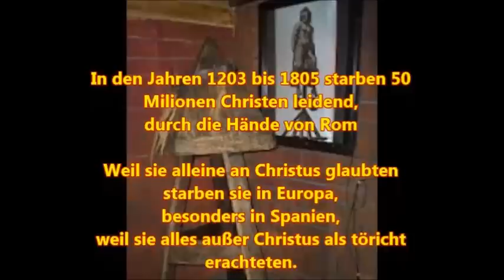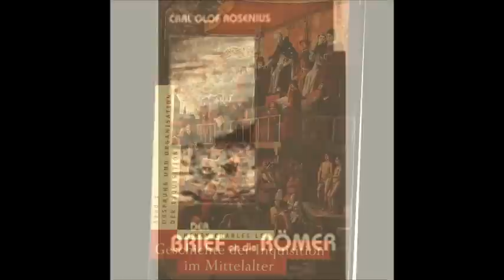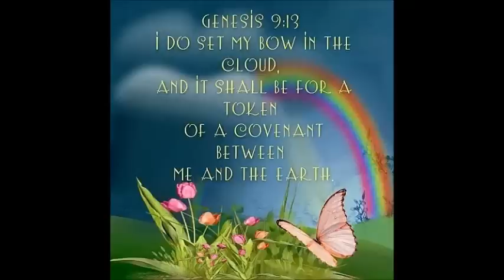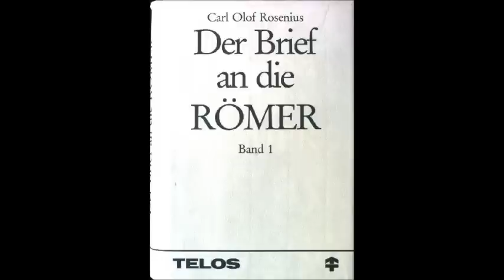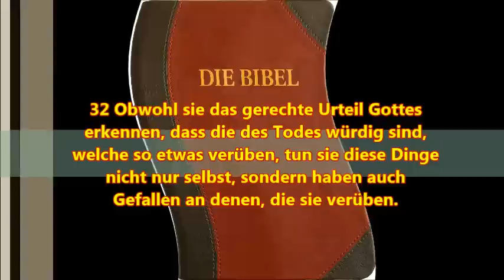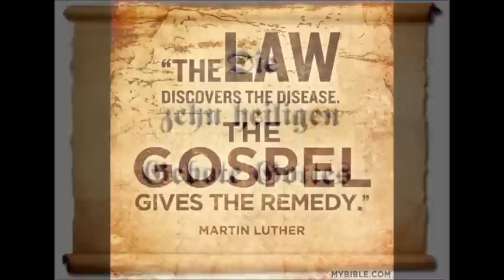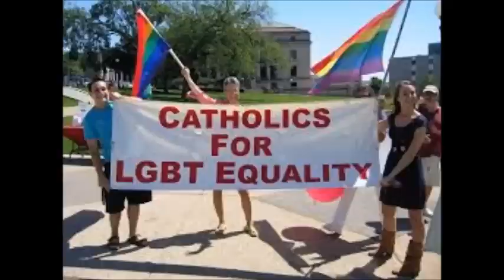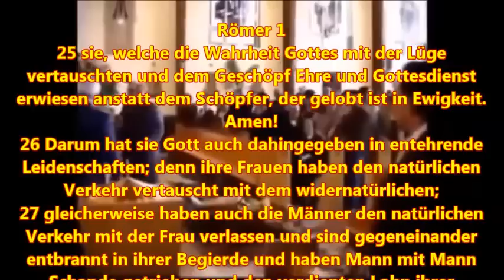Ist "Homosexualität" Heilbar? Gott erkennen ist Strafe abwenden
In diesem achten Teil beenden wir unsere Analyse des ersten Kapitels des Römerbriefes Verse 15- 32. Diese Serie wird später fortgesetzt mit dem Beginn des Römerbriefes und weiteren Bibelstudien.